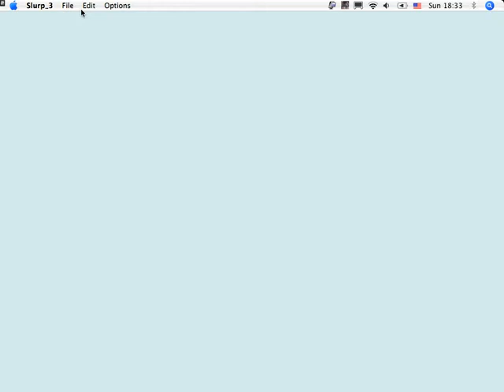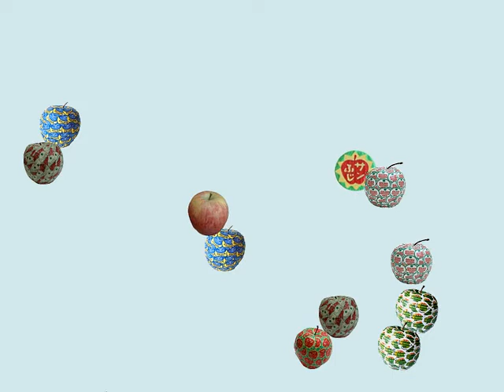The Love Life of Apples by Anne Rook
A randomly self-renewing computer animation suggestive of the commercial and global invasion of fruit labels

Computer programming:
Graham Rook